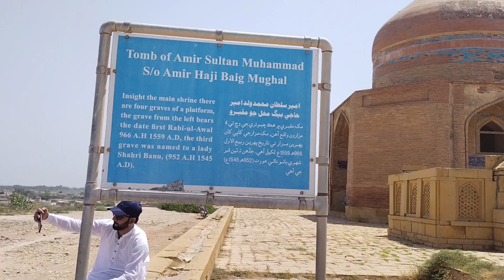Exploring Makli Graveyard and Shah Jahan Mosque with friends in Thatta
Welcome to a mesmerizing journey with Ramiz Vlogs as we delve into the rich history and architectural wonders of Thatta, Pakistan. Join us in this captivating video as we explore two iconic landmarks that have stood the test of time – the hauntingly beautiful Makli Graveyard and the magnificent Shah Jahan Mosque.

🕋 Shah Jahan Mosque: Our first stop takes us to the stunning Shah Jahan Mosque, a marvel of Mughal architecture. Discover the intricate details, breathtaking design, and the spiritual ambiance that surrounds this 17th-century masterpiece. We'll walk you through its grandeur, sharing the fascinating history and stories that make it a must-visit destination for history and architecture enthusiasts.

💀 Makli Graveyard: Next, we embark on a journey to the UNESCO World Heritage Site, Makli Graveyard, where centuries of history lie beneath your feet. Explore the hauntingly beautiful and intricately decorated tombs of rulers, scholars, and nobles from bygone eras. Learn about the unique architectural styles and cultural influences that have left an indelible mark on this sacred necropolis.

Throughout the video, we'll immerse you in the sights and sounds of Thatta, offering insights into the cultural and historical significance of these landmarks.

Come along on this virtual adventure with us as we journey through time and history, exploring the wonders of Makli Graveyard and the Shah Jahan Mosque. Thank you for being a part of the Ramiz Vlogs community! 🌍🎥